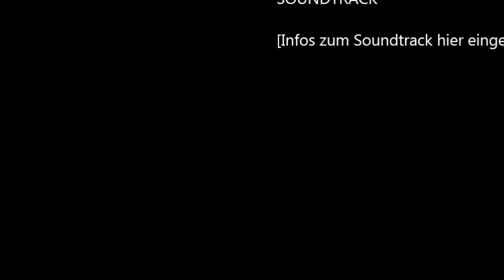Need For Speed Hot Pursuit 2010 - Part 1: Grand Ocean Coast [Racer]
Playing some Hot Pursuits while owning my friends. Maybe reupload/redoing it cause of copyright music crap ~_~